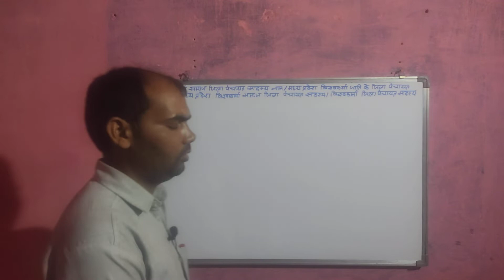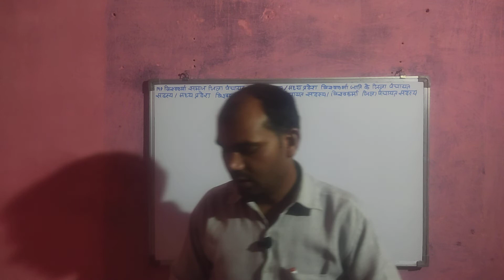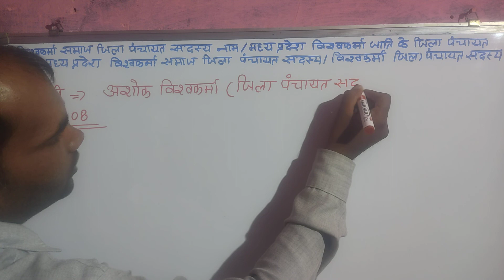madhya pradesh vishwakarma samaj jila panchayat sadasya || vishwakarma jati jila panchayat sadasya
विश्वकर्मा जाति जिला पंचायत सदस्य